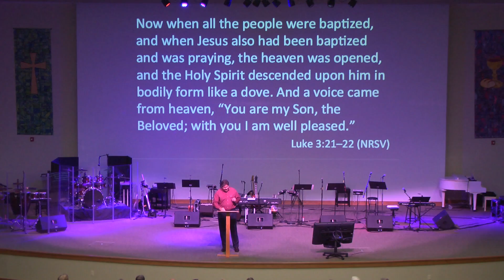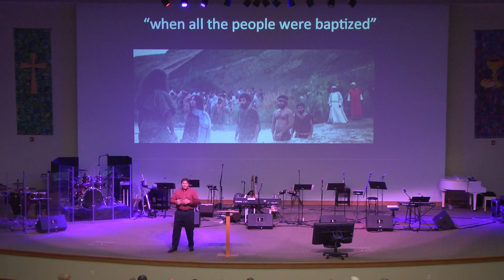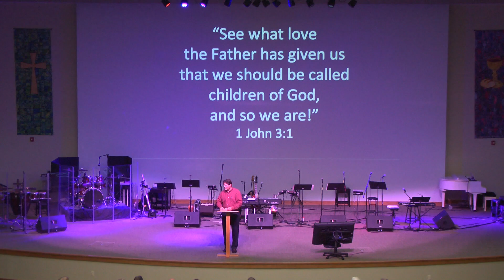1-8-17 "Baptized And Beloved" Pastor Jeff Hosmer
1-8-17 "Baptized And Beloved" Pastor Jeff Hosmer